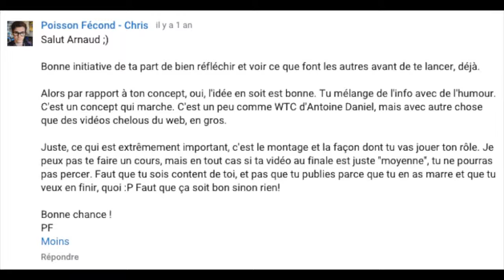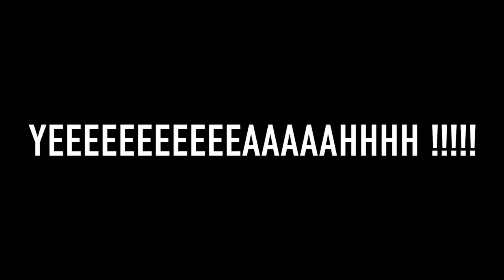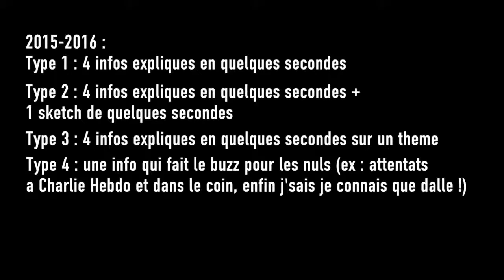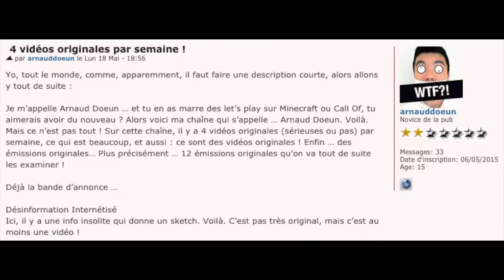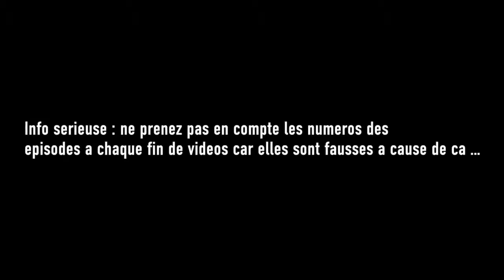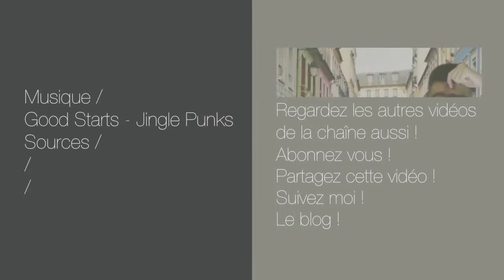Les GROSSES news de la chaîne - Août 2015 - Les autres vidéos #13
Vu que les news sont trop longues : on va faire ceci sur mon blog :